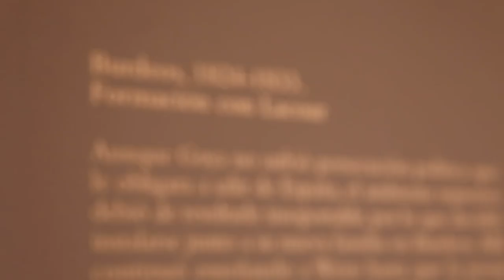Rosario Weiss. Aprendizaje artístico.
Rosario Weiss vivió con su madre, Leocadia Zorrilla, y Goya en la Quinta del Sordo entre 1820 y 1824, y desde el otoño de 1824 en Burdeos, donde la familia permaneció hasta su regreso a Madrid en 1833.
Esta exposición presenta más de un centenar de dibujos de Rosario Weiss Zorrilla (Madrid, 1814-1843), así como algunas estampas y pinturas de la autora. Con este conjunto se quiere mostrar la obra de una dibujante excepcional, más conocida por su relación con Francisco de Goya (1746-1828) que por su condición de artista.
Comisario: Carlos Sánchez Díez